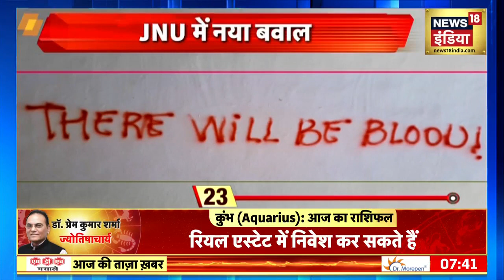Madhya Pradesh News: चलती बस में ड्राइवर को आया Heart Attack, बस ने कईं गाड़ियों को मारी टक्कर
Madhya Pradesh News: MP के जबलपुर से रौंगटे खड़े करने वाला एक विडियो सामने आया। वहां एक चलती बस में ड्राइवर को हार्ट अटैक आ गया। जिसके बाद बस ने कईं गाड़ियों को टक्कर मार दी।